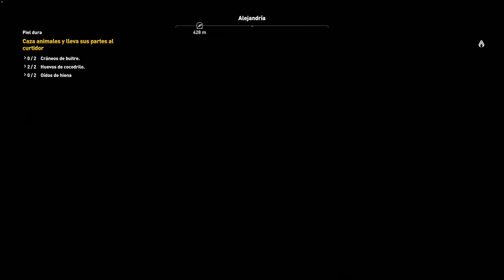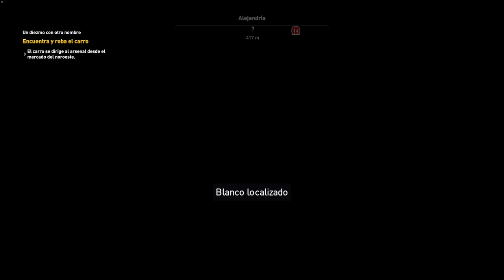AC Origins #11 Secundarias a TOPE! en 4k (prescindible)